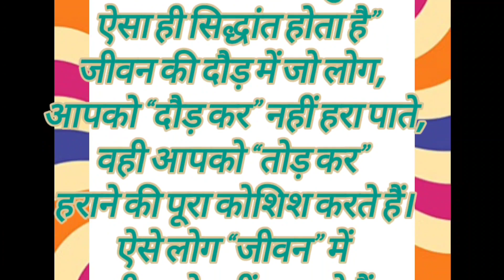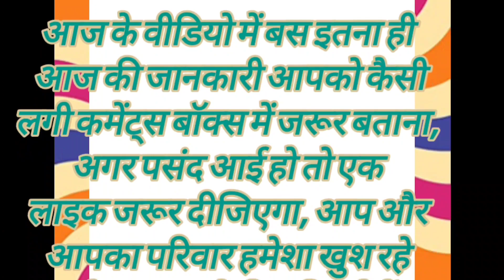ज्ञान की सच्ची और अनमोल बातें, इसे ज़रूर सुनें| Anmol Vichar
ज्ञान की सच्ची और अनमोल बातें। मर्द और स्त्री जरूर सुने।gyan ki baatein | anmol vichar | suvichar

जीवन की सच्ची बातें 💯। ज्ञान की बातें, मर्द और औरत जरूर सुने।Best motivational speech |Anmol Vachan

moral stories book
Hindi story for sleep
moral stories
Garib moral story
motivational quotes by Vikas Divya Kirti
motivational life line
deep psychology facts
motivation fact channel
psychology facts mind reading
 dilchasp kahaniya
Hindi bedtime stories
kamyabi motivation speech
motivation line video
motivation quotes emotional
Dr Harshvardhan motivation
inspirational kahani
motivational quotes in Hindi
Hindi story heart touching
motivational quotes by sadhguru
Hindi motivational short story
emotional moral story
motivational short kahani
success motivation channel
inspirational Story channel
love motivational channel
sad Hindi thoughts on life
kahani motivation
suvichar reels
akele motivational video
Hindi meaningfull story
short Hindi emotional story
voice quotes
Bhagwat Katha emotional
love emotional motivational videos
heart touching emotion story
most motivational quotes suvichar
moral stories for women
emotional moral story
Hindi emotional quotes
Hindi successful story
trending suvichar
Bhagwat Geeta suvichar
heart touching poetry
self confidence of affirmation hindi
positive self talk afirmation Hindi
Hindi affirmations for positive thinking
motivational quotes female voice
Om Shanti motivational speech
motivational message
kadva Satya
kadva sach
kadvi baten
kadva hai Magar sach hai
suvichar
Hindi affirmations
motivational books channel
motivational books audio in Hindi
new study motivation video
rula dene wala motivational video for study
motivational video for study in Hindi girl
Hindi motivational quotes for success
pati patni motivational video
new motivational suvichar
horror stories.
hindi animated video.
heart touching emotional status